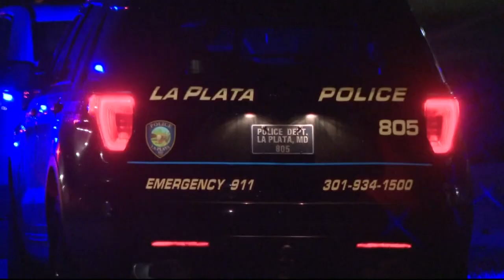Officers identify victim's ex-boyfriend as a suspect in La Plata quadruple murder, suicide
Officials identified 28-year-old Andre Sales as a suspect in the quadruple murder and suicide that occurred in a Charles Co. home in the 3000 block of Wildflower Dr.